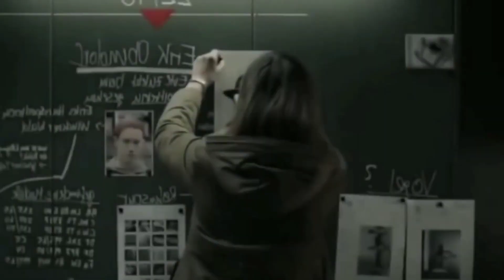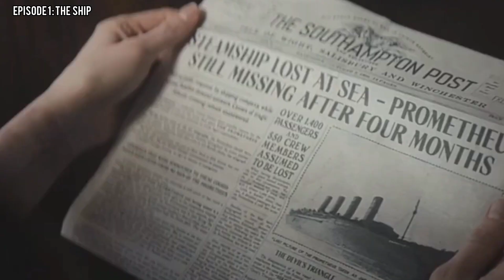1899 Netflix series season 1 review|Episode 1 The ship full review|1899 Netflix series@cinemacap